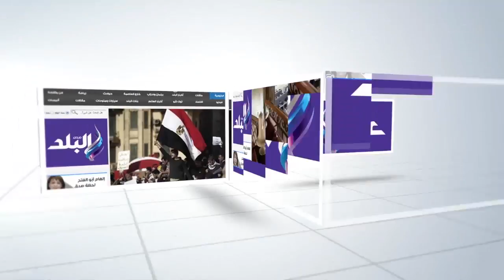صدى البلد | " ربع قرن" من الهبوط الأرضى وتشققات الجدران وتشويه لمعالمه الأثرية بمسجد الملكة صفية